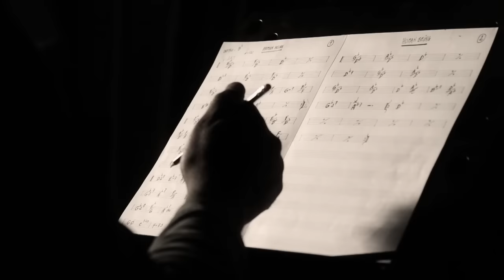Teaser - Ivan Paduart & Quentin Dujardin (2016)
Artists:
Ivan Paduart - piano
Quentin Dujardin - nylon guitar
Richard Bona - bass & vocals
Olivier Ker Ourio - chromatic harmonica
Bert Joris - trumpet
Manu Katché - drums

Music composed by Ivan Paduart & Quentin Dujardin

Recorded at ICP studio by Christine Verschorren (BE)
assistant: Paul-Edouard Laurendeau

Directed by Antoine Lanckmans